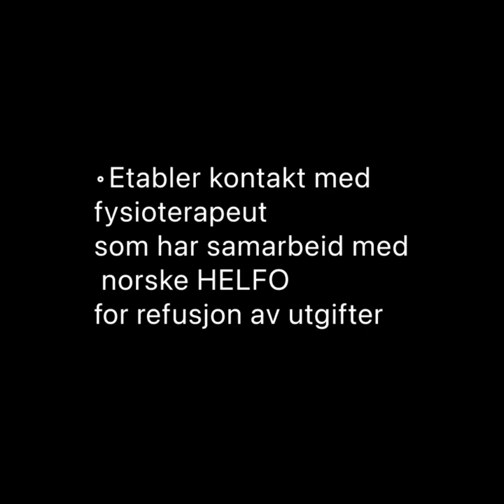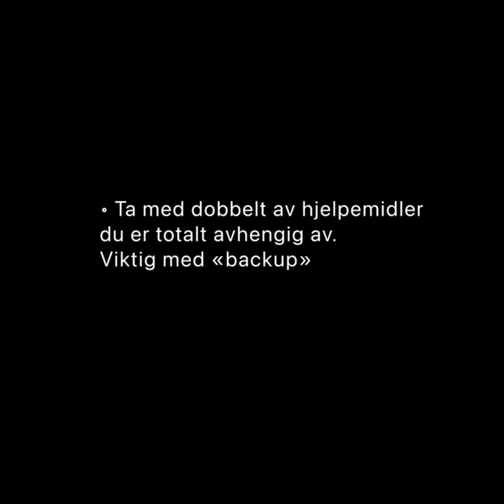Nils Arne Morka